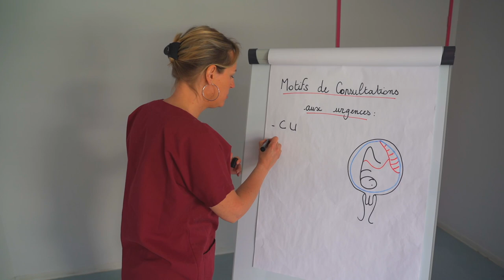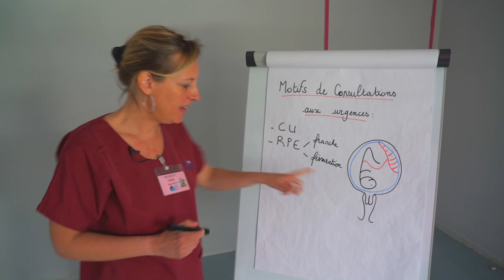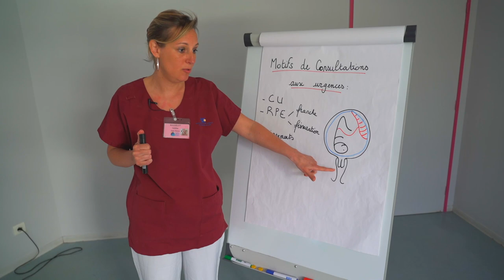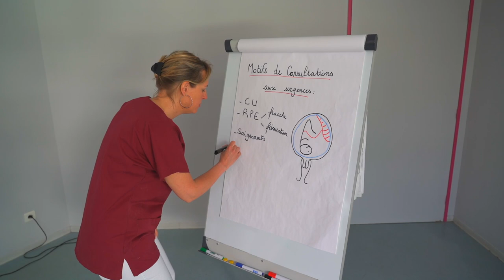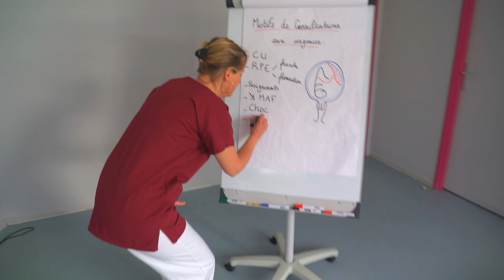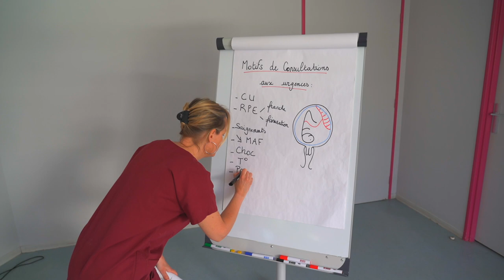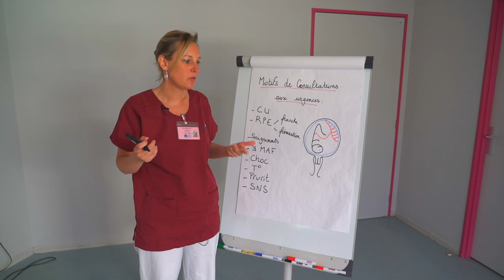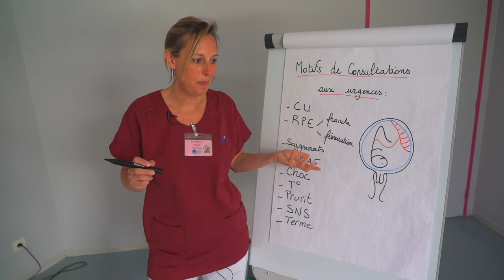Maternité Jeanne De Flandre - Préparation à la naissance : Motifs de consultations aux urgences